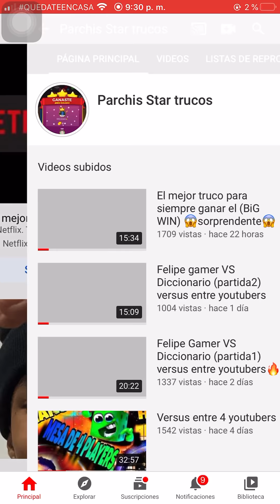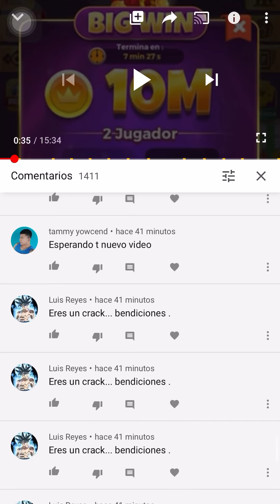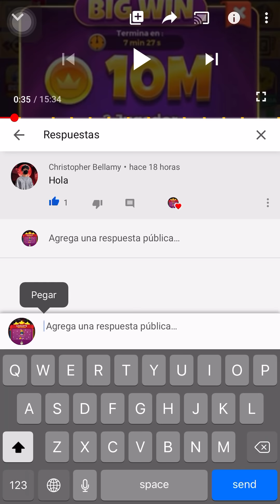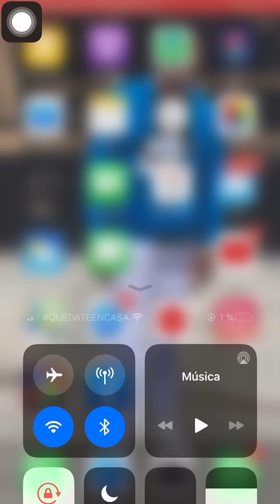Como ganar siempre el (BIG WIN) 😱misterios revelados😱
Únete y recibe oro gratis y más beneficios

         👇Este canal contiene👇
Parchis RD
2 contra 2 en parchis star
4 jugadores en parchis star
2 contra 2 en parchis star
4 jugadores en parchis star
Parchis 2020
Jugando con los suscriptores
2 contra 1 parchis star
2 vs 1 jugador
Concurso
Pamdemia
2020 mejores videos en parchis star
Usa videos
Publicidad
Juegos para entretener la pendemia
All in
Matar desafio
Rey desafio